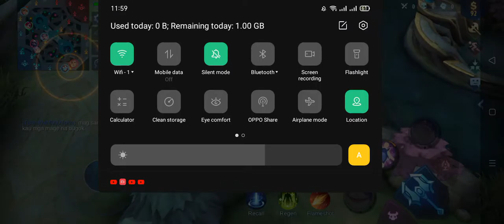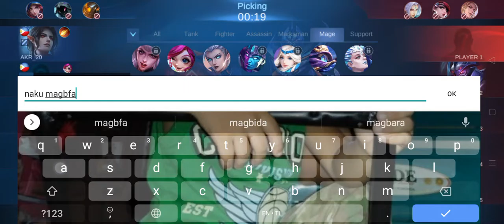mage hero 3 time win chamba lang tara laro tau, pabuhat sa malalakas jan.MLBB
mage hero 3 times win chamba lang tara laro tau,pabuhat sa malalakas jan. MLBB